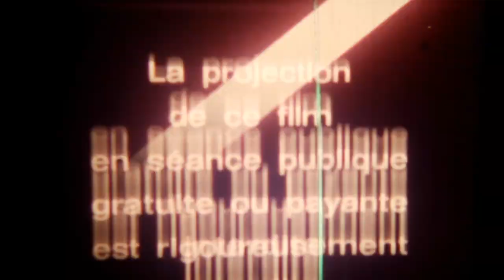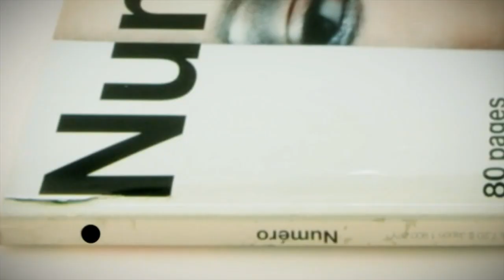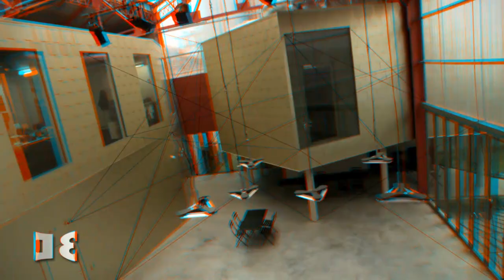REEL#11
Films & Sound by Florent Tarrieux
Compilation of various work between 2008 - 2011